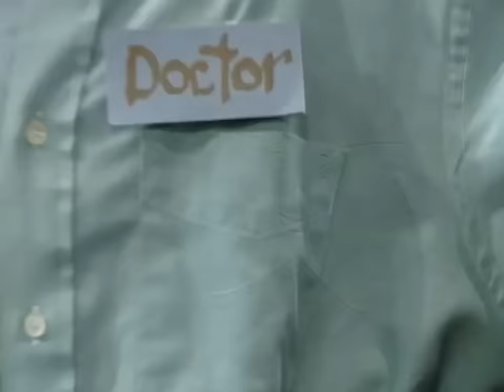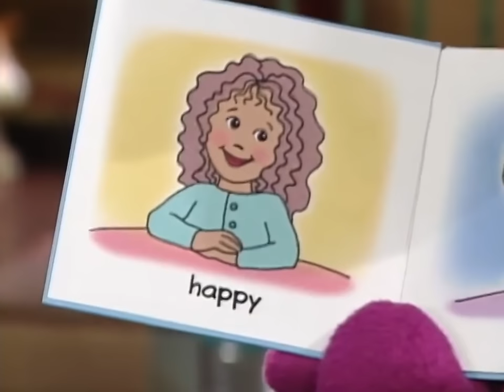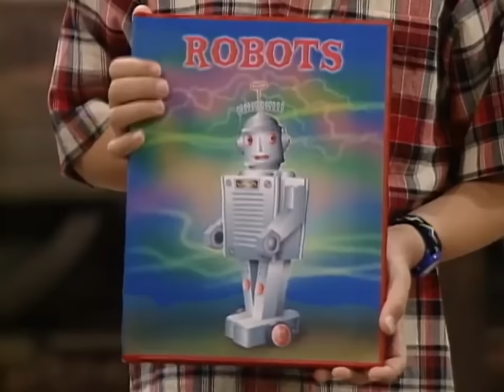Puppy Love! | Love Day for Kids | Full Episode | Barney the Dinosaur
On Love Day this year, we should also remember our little four-legged friends! Join Barney and friends as they learn the best way to show your pets you love them, by taking great care of all of their needs!